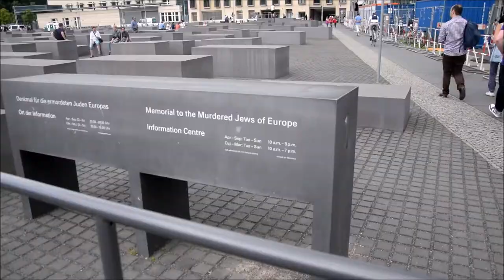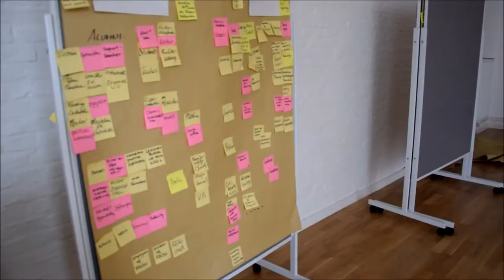ΜΙΑ ΜΕΡΑ ΣΤΟ ΒΕΡΟΛΙΝΟ ✈️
Αυτές είναι στιγμές της πρώτης μέρας στο Βερολίνο, όπου είχα μια πρώτη επαφή και εξερεύνησα κάποια αξιοθέατα.

Ευχαριστώ τη Youthnet Hellas γι' αυτό το ταξίδι και αν θέλετε και εσείς να συμμετέχετε σε παρόμοια projects, μπορείτε να δείτε εδώ ποια υπάρχουν διαθέσιμα αυτή την περίοδο